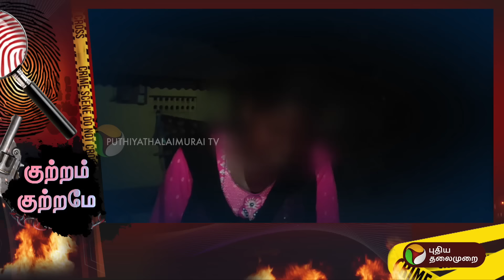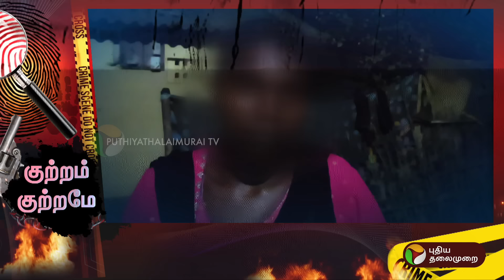Kutram Kutrame | டிஎன்ஏ சோதனைக்கு பயம்? குழந்தையை கொன்றுவிட்டு நாடகமாடிய தாய் | PTT